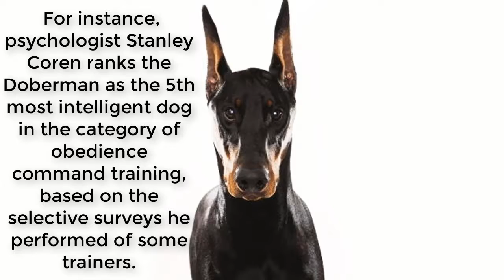Top Most Amazing Facts About Doberman Pinschers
The Dobermann to most of the world, (German pronunciation: [ˈdoːbɐman ˈpɪnʃɐ]), or Doberman Pinscher as it is known in the US and Canada, is a medium-large breed of domestic dog originally developed around 1890 by Karl Friedrich Louis Dobermann, a tax collector from Germany.The Dobermann has a long muzzle and stands on its toes (not the pads) and is not usually heavy-footed. Ideally, they have an even and graceful gait. Traditionally, the ears are cropped and posted and the tail is docked. However, in some countries it is illegal to do so. Dobermanns have markings on the chest, paws/legs, muzzle, above the eyes, and underneath the tail.